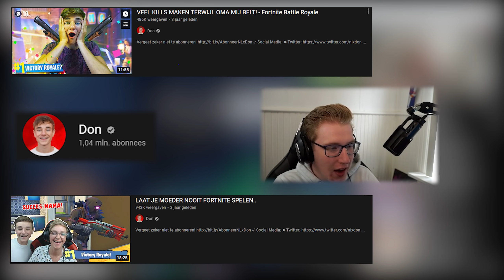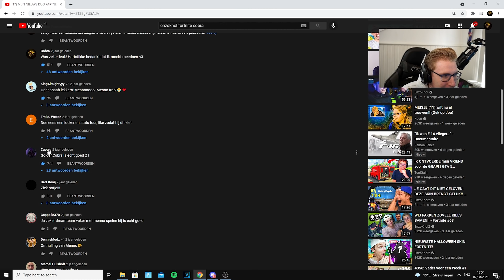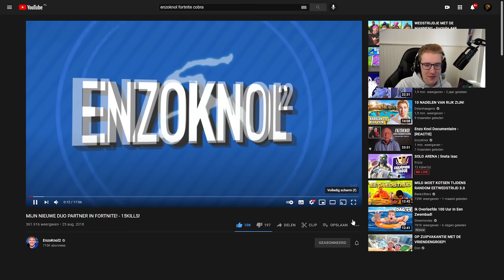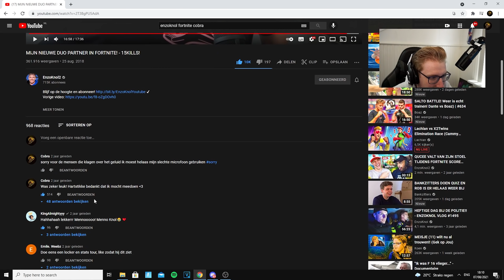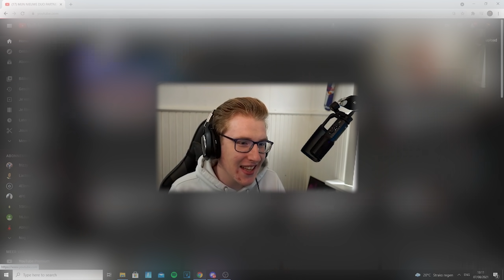REAGEREN OP MIJN OUDE FORTNITE POTJES MET ENZOKNOL EN DON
Bedankt voor het kijken naar:  REAGEREN OP MIJN OUDE FORTNITE POTJES MET ENZOKNOL EN DON

Het was echt leuk om terug te kijken naar deze momenten. dit zijn 2 van mijn grootste hoogtepunten in mijn youtube carriere en ben er nog altijd dankbaar voor!!